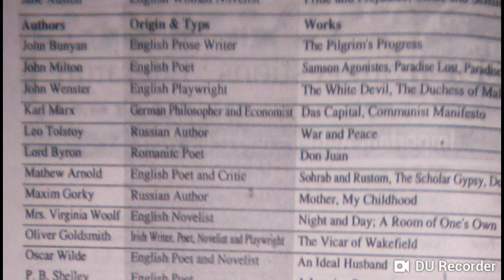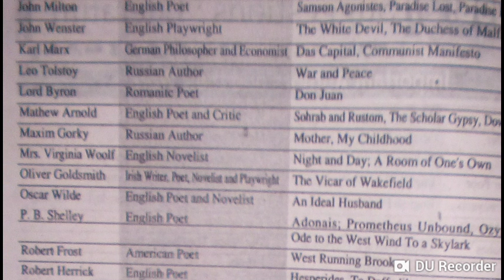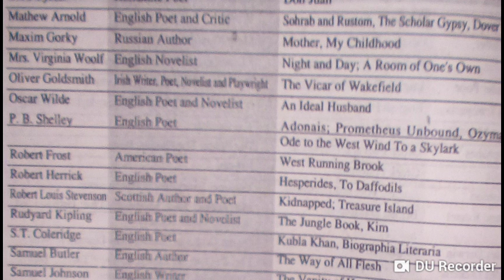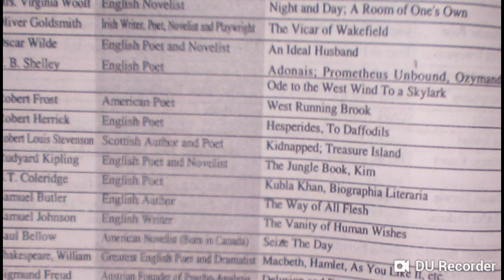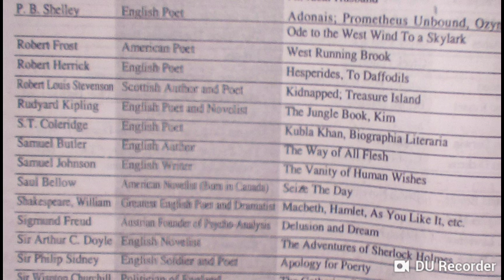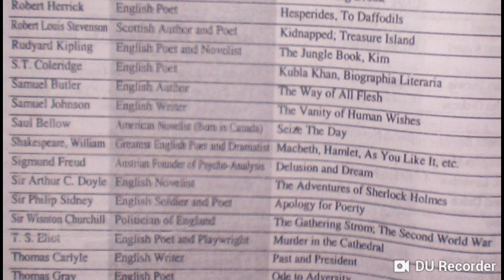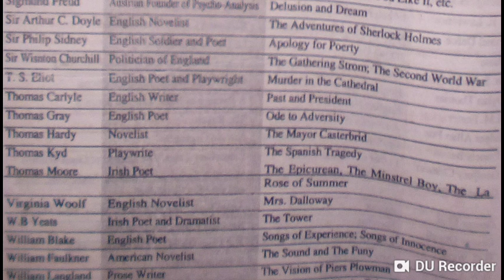important auther origion and important works